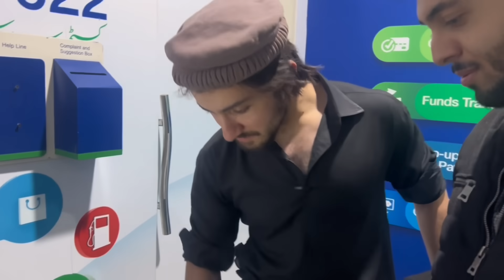Buying his Dream Bike!!! (20 Lac)